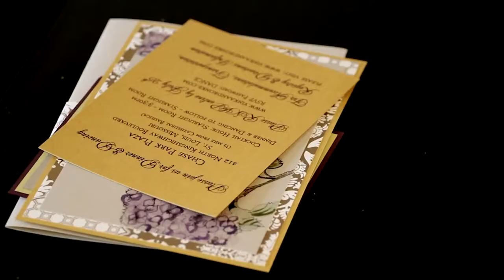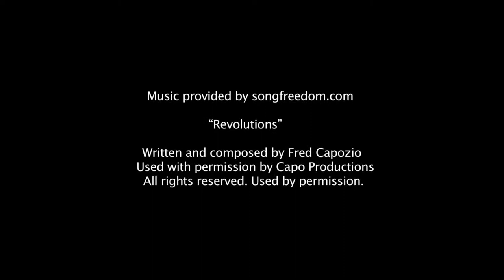Ronke & Yinka - St Louis Basilica Wedding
A film.  Highlights from Yinka & Ronke's wedding. The ceremony was held at the St Louis Basilica,St Louis MO.